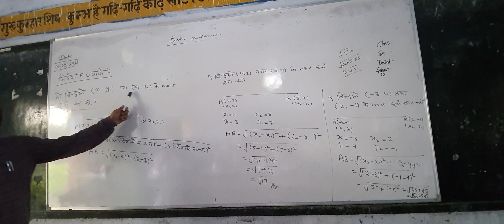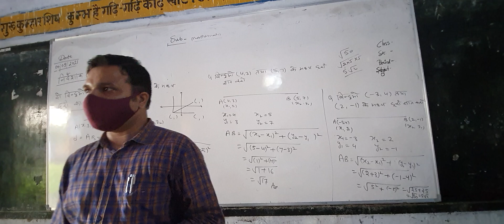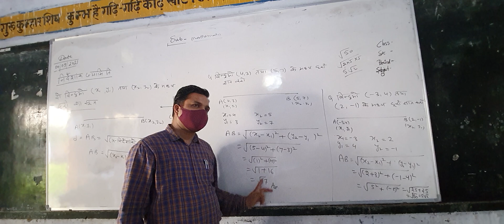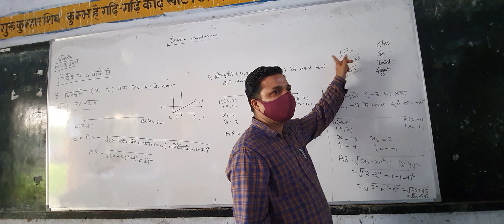distance formula ex 7.1